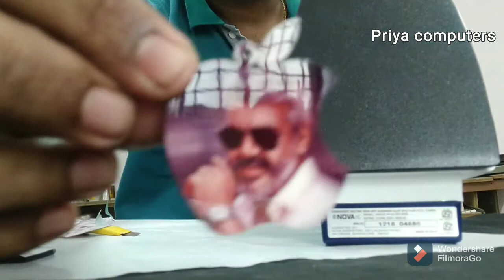Key chain making (printing)at home/ வீட்டுலயே கீ செயின் செய்வது எப்படி 😀❤️👌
This video is about making key chain at home and their printing process...

இந்த பதிவில் நாம் வீட்டுலயே கீ செயின் செய்வது எப்படி என்று பார்ப்போம்...

by
priya computers,
melpuram, pacode post,
marthandam,
kanyakumari dist - 629168